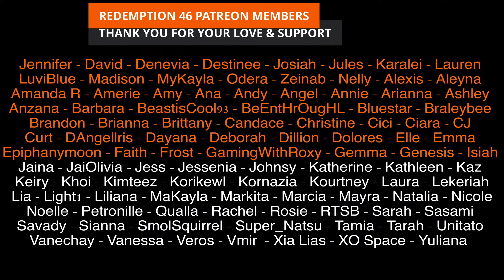DPR IAN - So I Danced (Redemption Reacts)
Hello everyone; DPR IAN IS BACK.